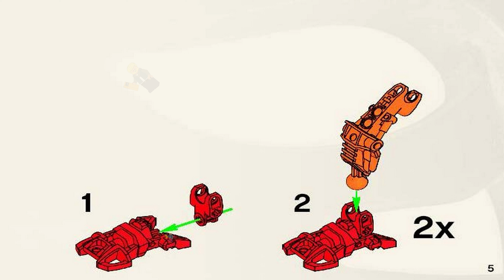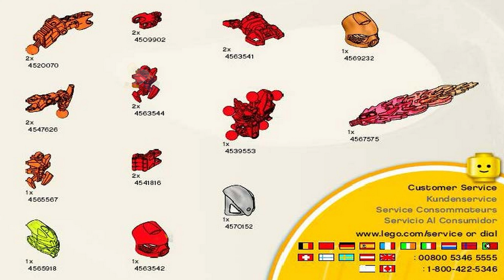LEGO Instructions - Bionicle - Stars - 7116 - Tahu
7116 LEGO Instructions from the LEGO Bionicle Stars theme will guide you how to build LEGO Tahu Bionicle set 7116